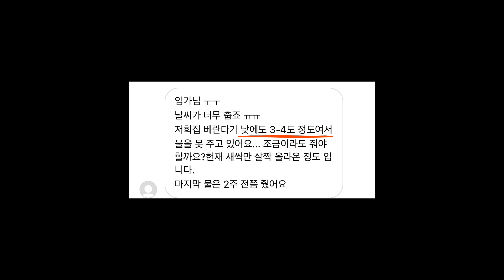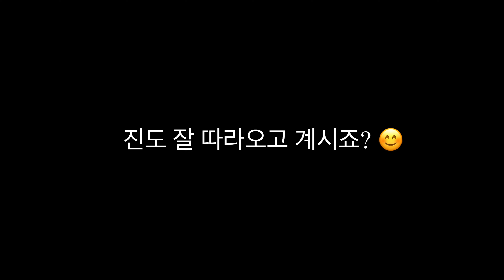추식구근, 다 필요 없고, 겨울엔 이것만 신경 쓰세요